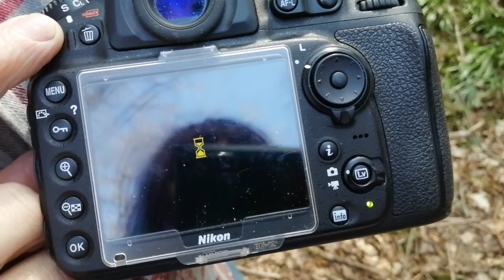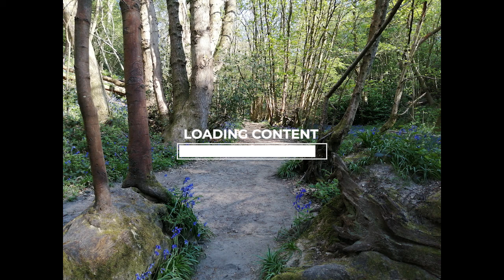Bluebell Shoot......with a difference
In an attempt to avoid the stereotypical blubell shoot, Kreative Light and I came up with a series of concepts to do in our local woods that showcased these beautiful English wild flowers without being a cliche.

Join me in Hurst Wood as I attempt to explain the concepts we created and share a selection of the finished images.

If you like what I do, please come and find me on my other platforms; feedback is always welcome.